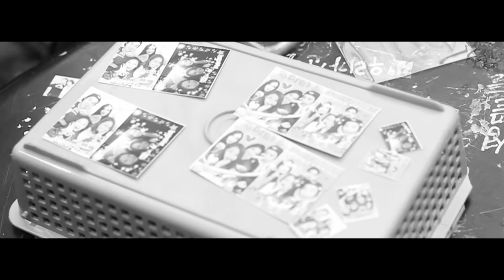[PROJECT] Video Dump: Korea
What a better way to deal with videos I never edited or uploaded than to make my own version of a "Video Dump". All the clips included here are from videos I took in Korea. There's 29 different events since 2014 squished in this video. Hope you guys enjoy!!!